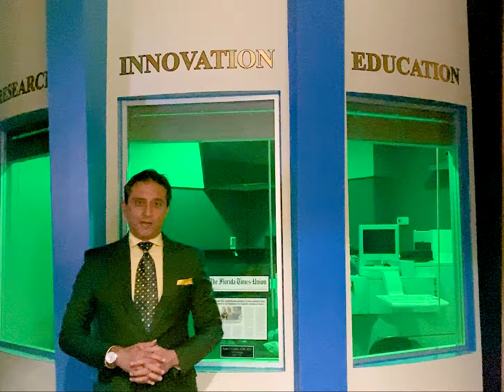Dr. Gulani Explains Cataract Surgery